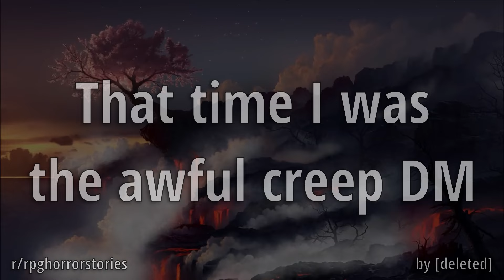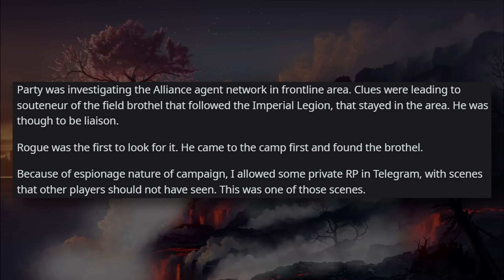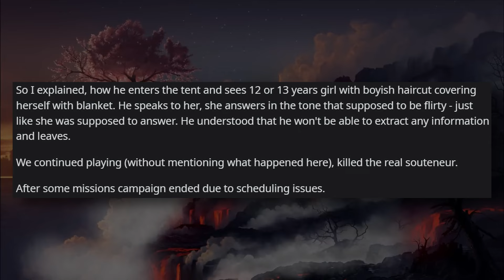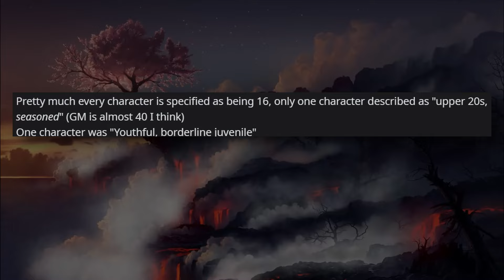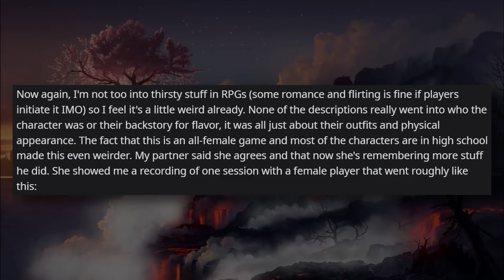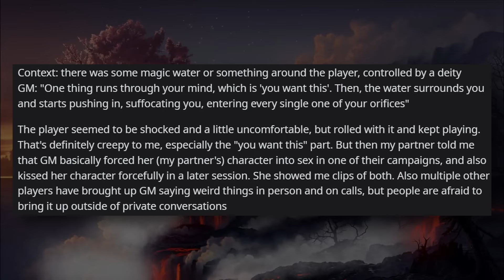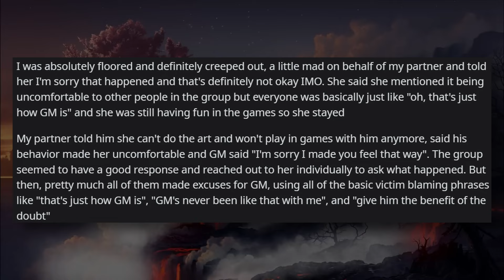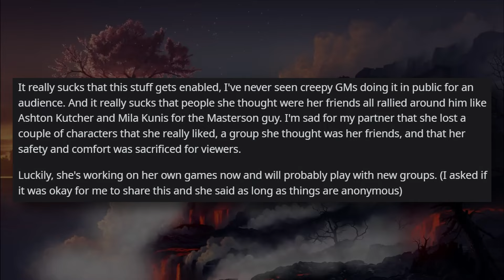Creepy DM Asks Player to Draw S*xualized Minors for an All-Female Game (+ More) | r/rpghorrorstories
Welcome back to RPG Horror Stories! Get yourselves ready for some cringe strong enough to make you want to take a bath after this...Our first story for today is a recollection from a DM's younger days where a situation happened involving young person being put in a sensitive situation, but at least it ended okay. The second story for today is about a Creep DM that asks a player to draw some High-School Girls in a S*xualized way for their all-Female Game that sounds more like a Harem game...

0:00 Intro
0:27 DM Admits to a Creepy Mistake...
4:40 Creepy DM Ruined My Partner's Game

Links:
Maybe
Sometime
I'm sorry